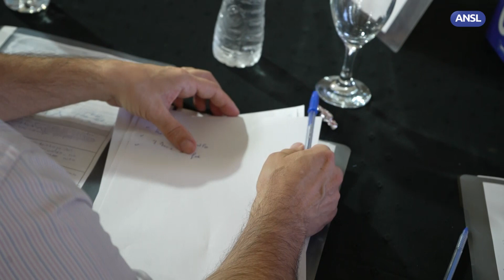Oscar Barrueco, prestador de servicio de pulverización